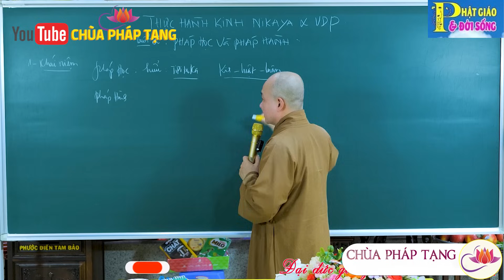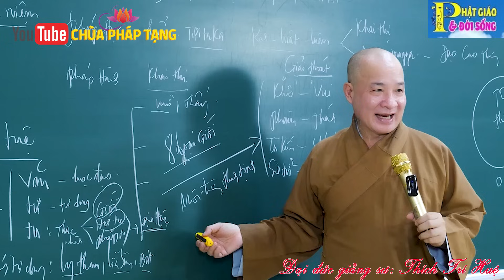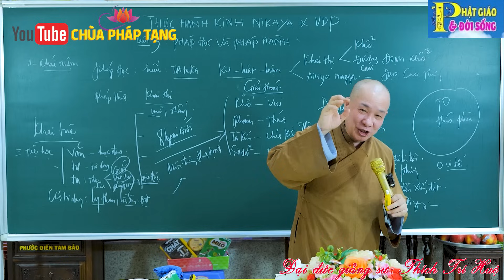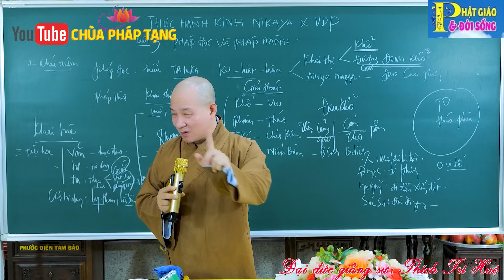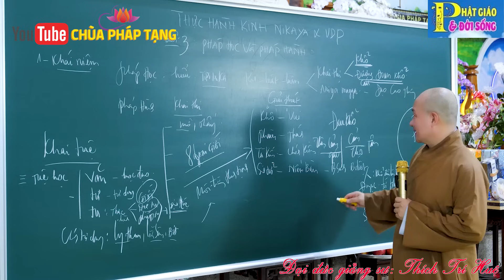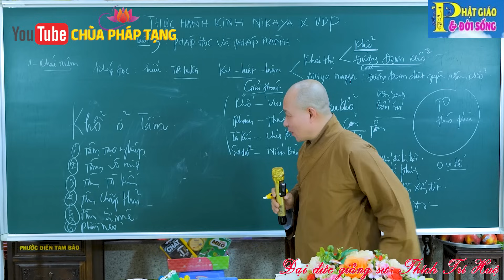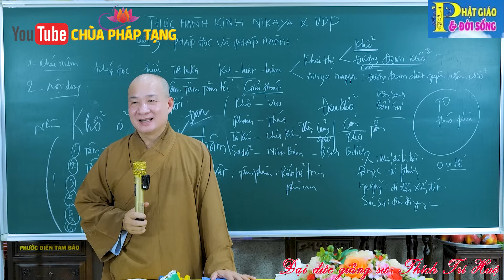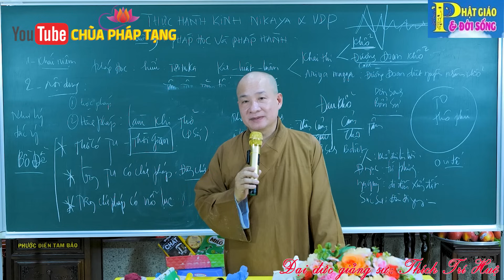Có Hai Điều Này Kê Cao Gối Ngủ Sống Đời An Lạc Thật Sự - Cực hay. Thầy Thích Trí Huệ CHùa Pháp Tạng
Kênh CHÙA PHÁP TẠNG là nơi cập nhật những pháp thoại mới nhất của Thầy Trí Huệ, cũng như các video về các bài thuốc dân gian sử dụng cây cỏ xung quanh ta với mong muốn mang đến lợi lạc cho nhà nhà được "thân an, tâm khỏe". Xin mời quý vị và các bạn cùng lắng nghe. NAM MÔ A DI ĐÀ PHẬT.

( Lưu ý: Chùa Pháp Tạng KHÔNG SẢN XUẤT THUỐC BÁN, cũng như KHÔNG ĐĂNG QUẢNG CÁO BÁN THUỐC TRÊN FACEBOOK, các trang đăng bán thuốc LẤY TÊN CHÙA và HÌNH ẢNH, VIDEO của thầy Thích Trí Huệ đều là GIẢ MẠO